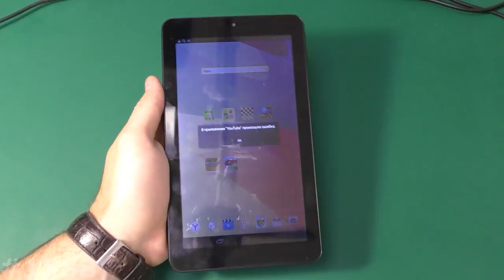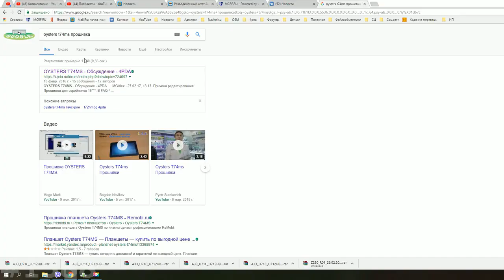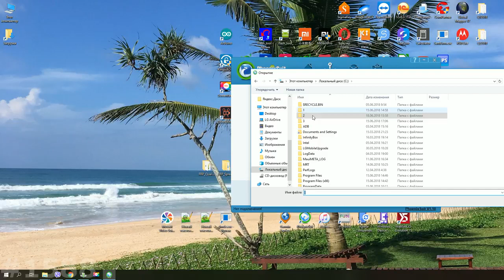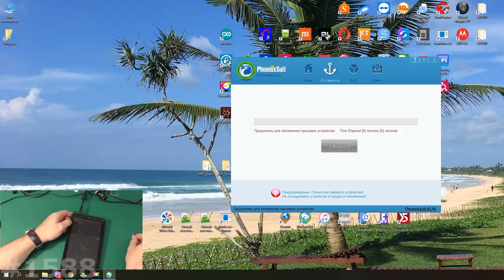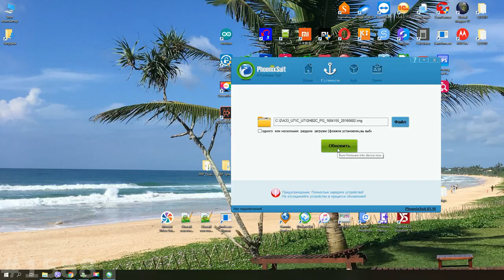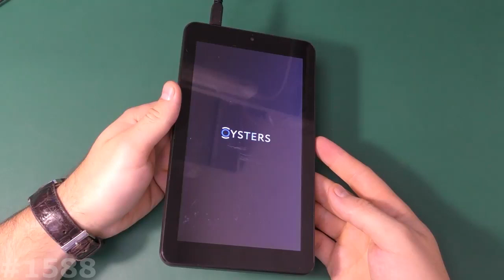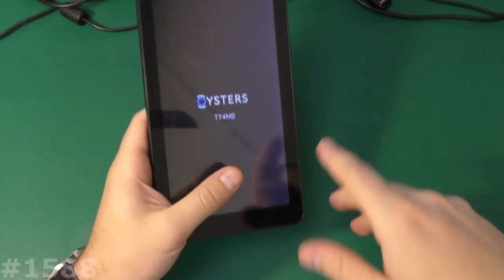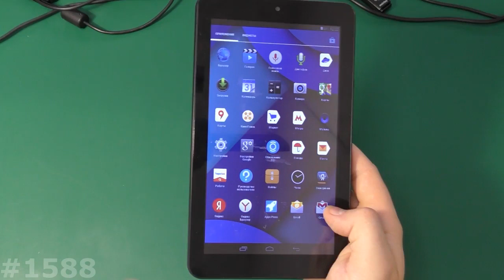Прошивка OYSTERS T74MS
Мое видео наглядно Вам покажет как самому сделать Сброс настроек OYSTERS T74MS, который позволяет убрать забытый графический ключ, разблокировать OYSTERS T74MS от забытого пароля, удалить вирусы, и вернуть OYSTERS T74MS, к заводскому состоянию, если смартфон или планшет OYSTERS T74MS зависает на заставке. Если вам нужно снять блокировку аккаунта на OYSTERS T74MS, то посмотрите ниже есть ссылка на нужный плэйлист. Показанный способ, как зайти в рекавери на OYSTERS T74MS и сделать сброс, можно использовать на многих смартфонах и планшетах OYSTERS T74MS. Если сброс настроек на OYSTERS T74MS не помог, нужно пробовать прошивать!!
Инструкция по прошивке OYSTERS T74MS показанная мной может быть полезна и для других аппаратов OYSTERS T74MS. Прошивка OYSTERS T74MS поможет Вам избавиться от тех вирусов, которые не убрал Хард Ресет OYSTERS T74MS, графического ключа, опять же если сброс настроек не помог, зависаний, глюков смартфона или планшета. Прошивая OYSTERS T74MS вы фактически возвращаете его к заводскому состоянию. Также обновление прошивки или программного обеспечения помогает смартфону или планшету получить последние обновления, изменения и патчи от производителя, что ускоряет работу смартфона или планшета, оптимизирует расход батареи и в целом улучшает работу OYSTERS T74MS.
Безопасный режим на OYSTERS T74MS включается 2мя способами, включаете, отсчитываете 5-7 секунд и зажимаете Минус, держите пока не включится, а второй способ на включенном аппарате начать его выключать, и когда появится окно с кнопкой Выключение, зажать и держать пару секунд, пока он не предложит перезагрузиться в Безопасном режиме.
Прошивка и Hard Reset любого OYSTERS T74MS
Ну и попробуйте одну из следующих комбинаций:
1. + и Power Или - и Power (Из Выключенного состояния).
2. Включение зажать на 2-3 секунды и следом нажать минус
3. Включение зажать на 2-3 секунды и следом зажать +
4. 3 клавиши одновременно Плюс Минус и Power.
5. Если есть физическая кнопка Дом (Home): Плюс Дом и  Power.